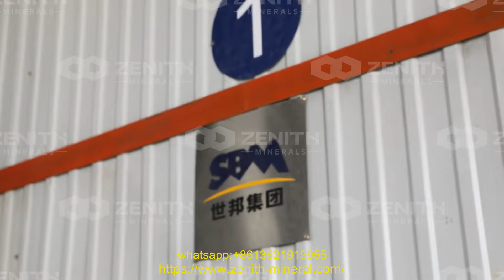feldspar european version of the crusher